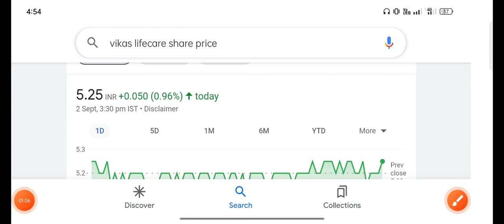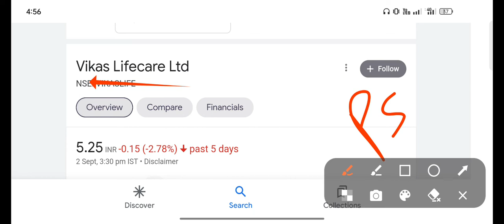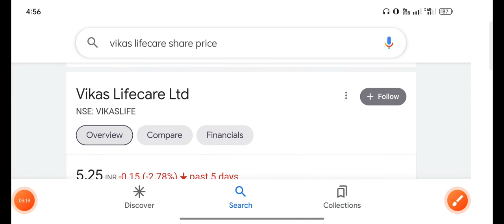vikas life share latest news | vikas lifecare share latest news vikas life care latest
vikas lifecare results
vikas lifecare share news today
vikas life care rights issue
below 1rs share price list
best penny stock under 1 rs
below 1 rs debt free share
penny stock
penny stock 2022 below 1 rs
penny stocks
VSL share latest news
VSL share analysis
Vishesh info share latest news
BCL Enterprises share
BCL Enterprises share news today
BCL Enterprises share news
BCL Enterprises
Cressanda solutions share latest news
Cressanda solutions share
BLS infotech latest news today
BLS infotech share latest news
BLS infotech share latest news today
BLS infotech
NCL research share latest news
NCL research share latest news today
NCL research share
Facor alloys latest news
Facor alloys latest news today
facor alloys ltd share
facor alloys ltd share price
VCL share latest news
Veeram securities share latest news
Veeram securities share
Veeram securities share analysis
Veeram securities
Panth infinity share news today
Panth infinity share
Panth infinity share news
Panth infinity
Sadhna broadcast share latest news
Sadhna broadcast share price
Sadhna broadcast share
Sadhna broadcast
galactico corp share
galactico share latest news
VCU data management latest news
VCU data management
VCU data management share
shree global tradefin share
shree global tradefin
shree global tradefin latest news today
vaxtex cotfab share latest news
Arc finance ltd
Arc finance
Sadhna Broadcast share
Sadhna Broadcast share news
Sadhna Broadcast
Sadhna share
Scandent imaging share news
Scandent imaging share news today
Scandent imaging share
Banas Finance share latest news
Banas Finance Ltd share latest news
Banas Finance analysis
Banas Finance
lesha industries share latest news
lesha industries share
shree global tradefin latest news